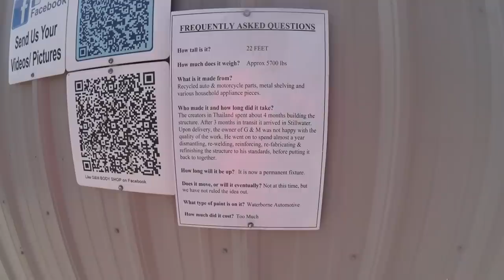I'M BACK! Update from GA // Life on the Road continues...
Checking in. Everything is all good. Athens sit was cancelled so I am leaving the area sooner than expected. Where to next? It's a surprise. Life on the Road is never without its challenges, but that's what makes it exciting, right? I'd never trade it all to be back "stuck" in my hometown feeling like I'm Bill Murray in Groundhog's Day.

I'm doing a Q&A soon (or chat, maybe?), so please email your questions to me at... (or be old school and leave them in the comments section)